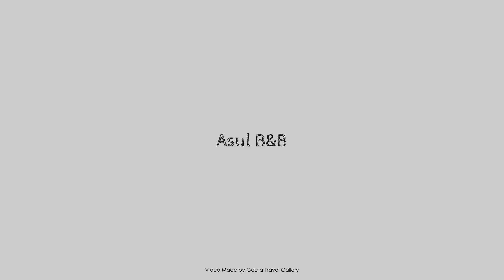Asul B&B, Lisbon, Portugal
Searching For
1. Asul B&B - Lisbon
2. Asul B&B - Lisbon Virtual Tour
3. Asul B&B - Lisbon Rooms
4. Asul B&B - Lisbon Amenities
5. Asul B&B - Lisbon Videos
6. Asul B&B - Lisbon Offers
7. Asul B&B - Lisbon Deals
Audio Credit:
Track Title: Blank Slate
Artist: VYEN